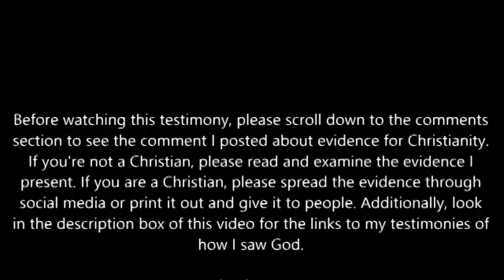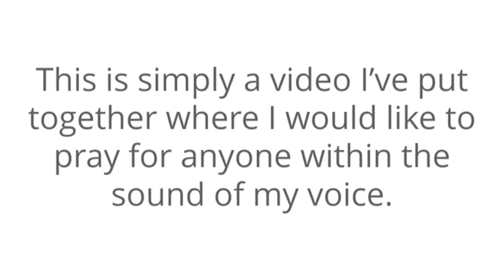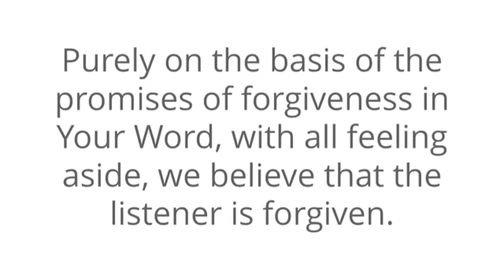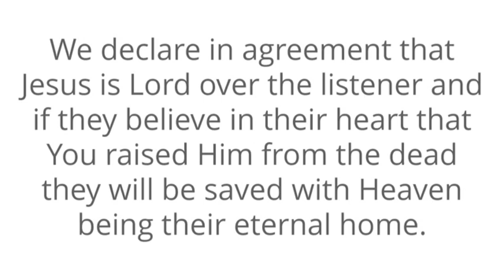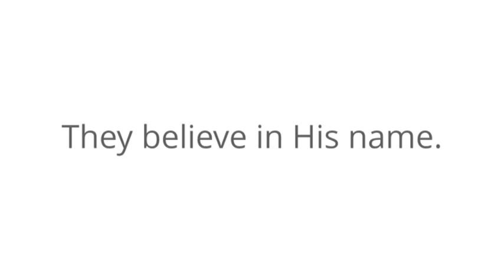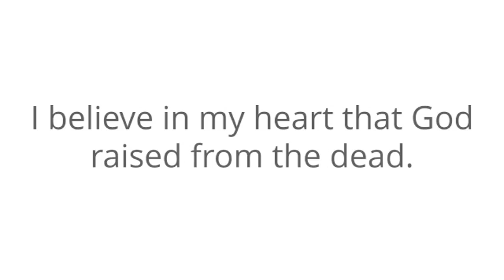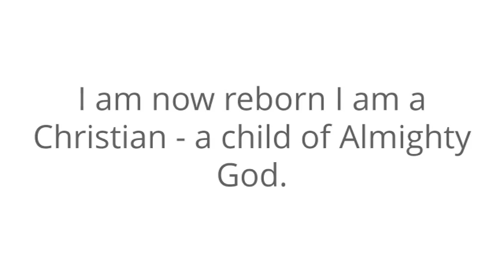Welcome to Study Time "Testimony Wednesday"